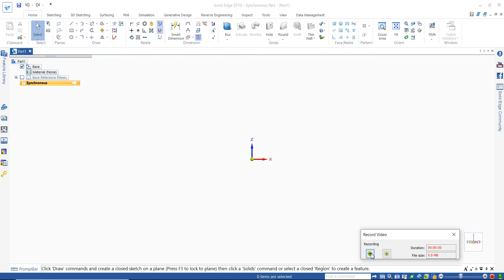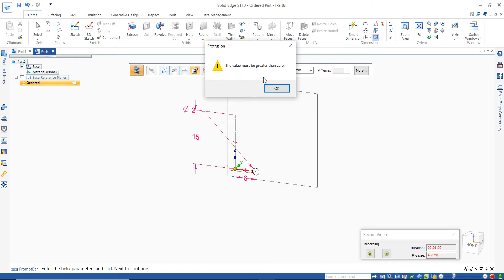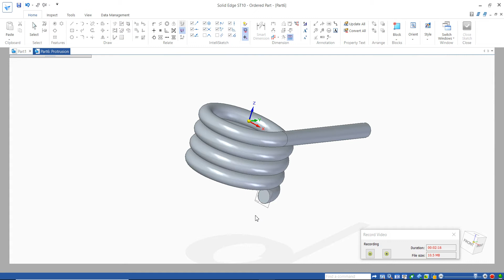#84 solid edge tutorial torsion spring design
Playlists to learn solid edge

You also like to read:
1. Solid edge interview questions and answers

2. Mechanical design engineer interview questions and answers for freshers

3. Mechanical engineering interview questions and answers for freshers

4. Top 30 hr interview questions and answers for freshers all jobs

5. How to select right bearing for your application

6. Catia v5 interview questions and answers

7. Design of mechanical shaft procedure

8. Solid edge 2d and 3d tutorial and free training video

solidedge tutorial for beginners
solid edge torsion spring
solid edge 2021
solid edge 2022 tutorials